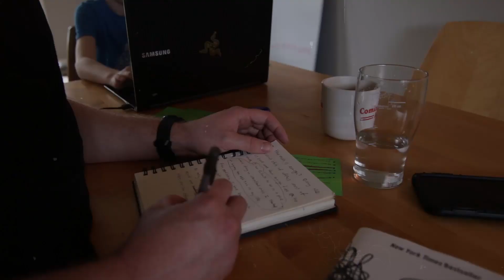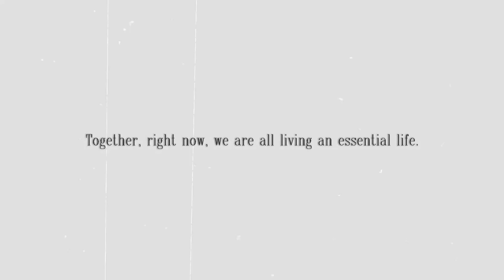This Book Changed My Life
This video concludes a week of daily vlogging.

I have been reading the book Essentialism by Greg McKeown.  I have also been meditating more with my family.

Aside from the paraphrasing of Greg, this was all written, filmed and edited by me.

I post on instagram about stoicism and other life philosophies.  Go follow me and ask me anything if you would like.